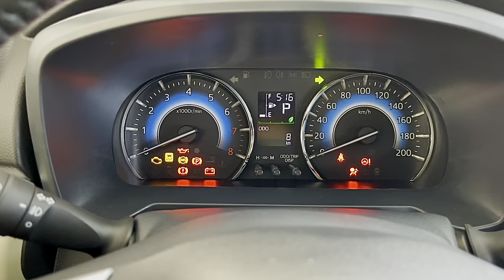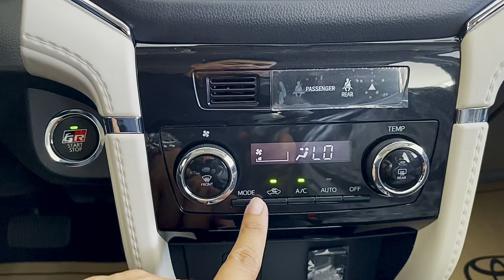2023 Toyota Rush 1.5L White Color - 7 Seats SUV, Exterior and Interior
2023 Toyota Rush 1.5L White Color - 7 Seats SUV

📍National Road No.6, Khna Village, Chreav Commune, Siem Reap City, Siem Reap Province, Cambodia